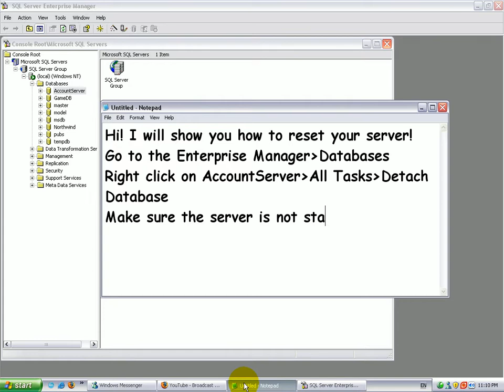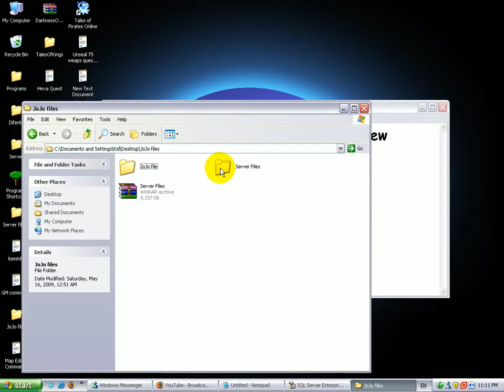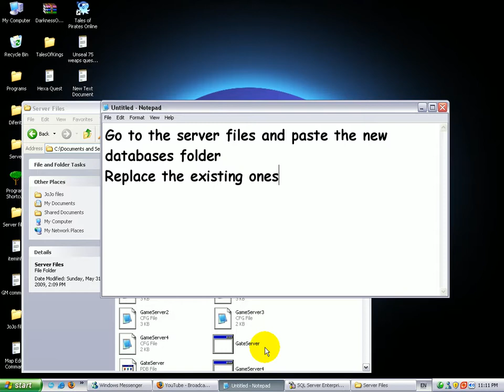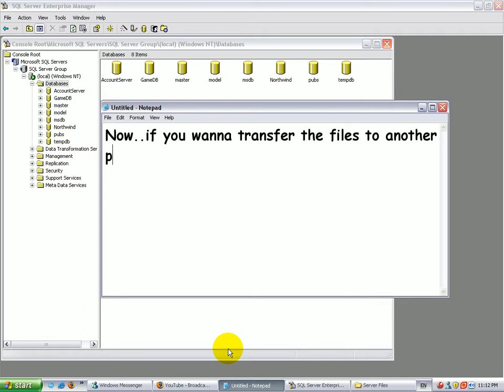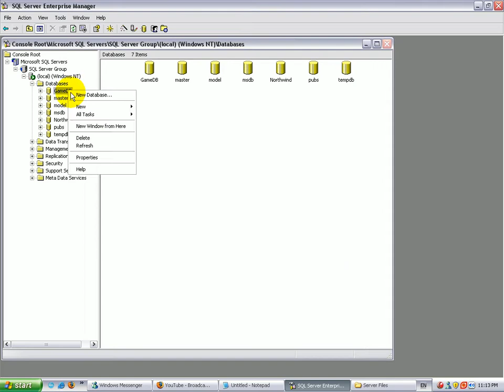ToP Server Reset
This is how you reset the server or transfer the server files to another PC.